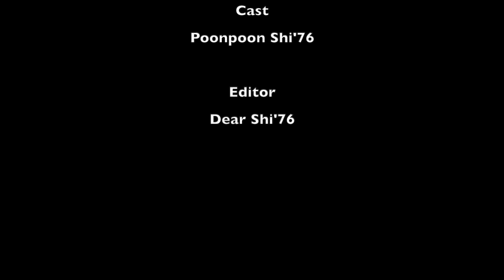[VLOG#1] : Prin Mkt by ChuanChuen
วีดีโอนี้เป็นส่วนหนึ่งของการส่งงานวิชา Seminar in Marketing ของทีม Chuanchuen